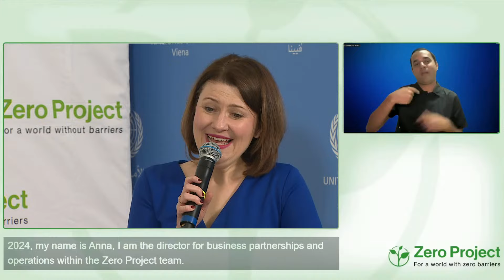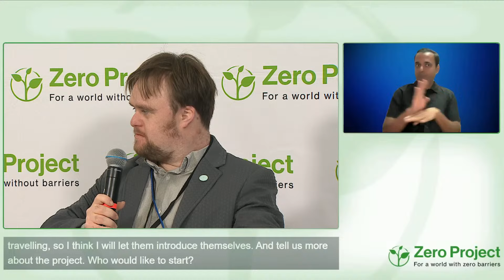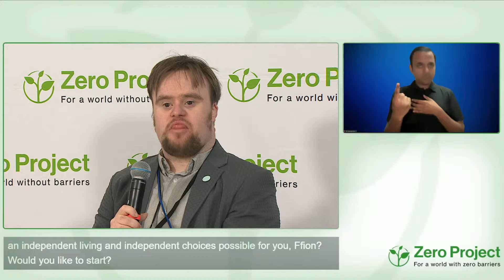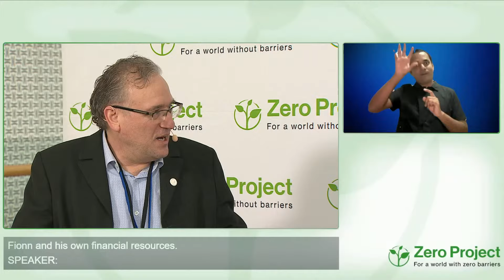ZeroCon24: Can a social enterprise by a man with Down syndrome change the disability support?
Fionnathan Productions is a social enterprise like no other. Started in Ireland by a young man and his father. They ask, "Why shouldn’t people with intellectual disability direct their own lives, bring health to their communities, have fantastic jobs, change the world?"

Speakers:
Anna KOENIGSEDER, Essl Foundation - Zero Project, Austria
Fionn and Jonathan ANGUS, Fionnathan Productions, Ireland

/ zeroprojectorg

 / zeroprojectorg´

Find the Zero Project on:
X: @ZeroProjectorg